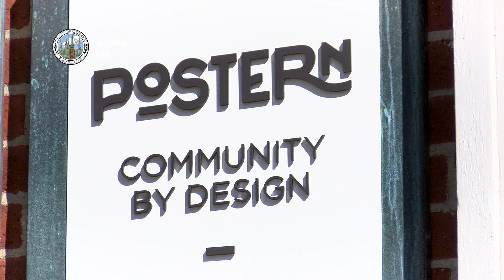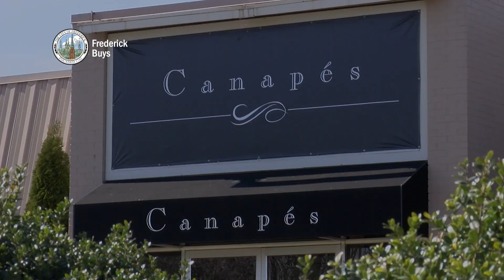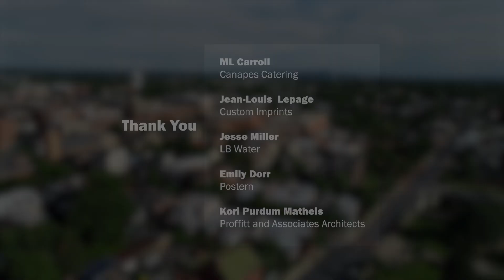Frederick Buys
Become a trusted vendor with The City of Frederick.